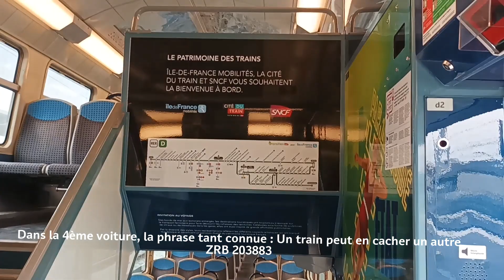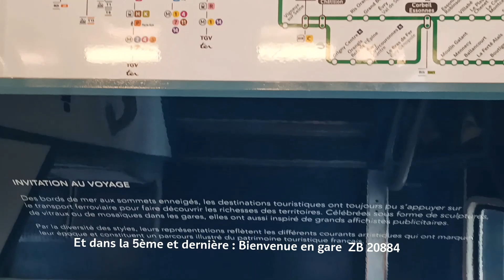[Une semaine Une rame du RER D #5: La Z 20883/884 192D, une rame pas comme les autres !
Hello!
La série Une semaine Une rame du RER D reprend a nouveau progressivement 🥲
Pour le cinquième épisode, zoom sur le patrimoine de la SNCF et aussi du RER D la 192ème rame du parc!
Bon visionnage :))

Avec @TC_Z2N :)